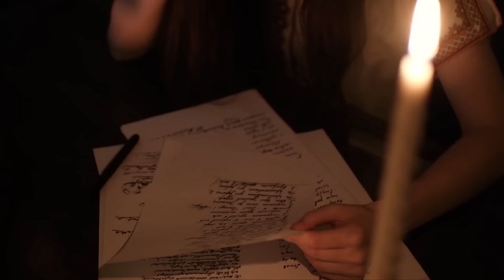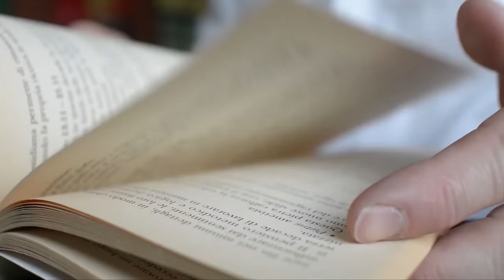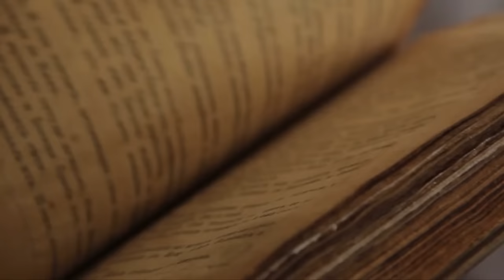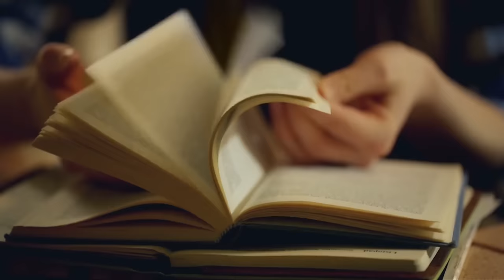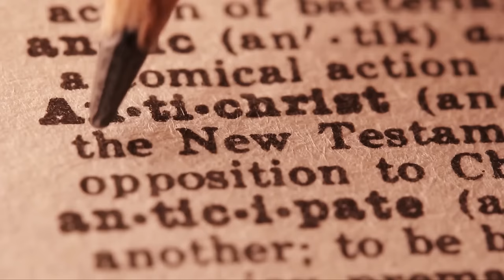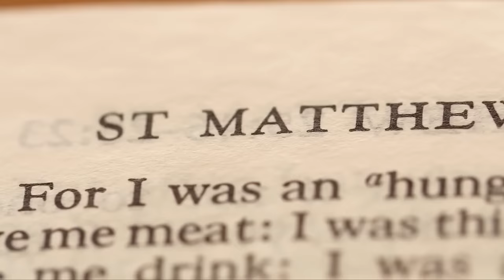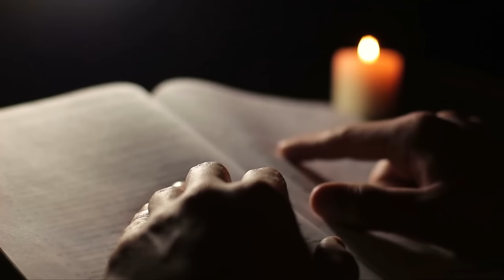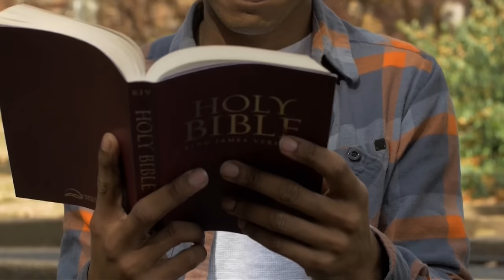The Book of Enoch, Which Was Banned from the Bible, Reveals Secrets of Our History!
As the oldest known apocalyptic writing in history, the Book of Enoch raises many questions. Although it is a work that concerns a biblical figure and is mentioned in both the Old and New Testaments, it has never been included in the official canon of Christianity and Judaism. But why?